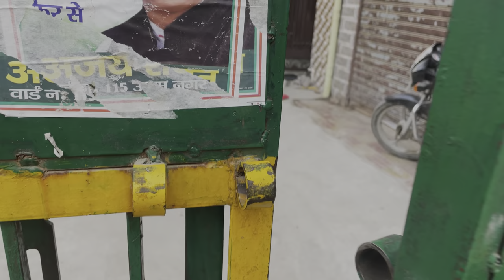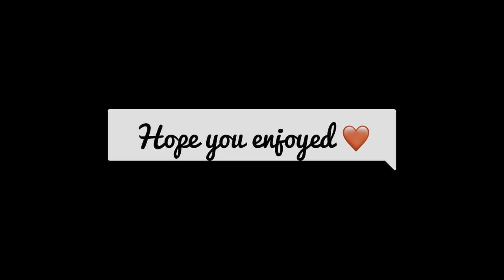Ye kya ho rha hai aaj😢||vlogsecond|| challenge bhi khrab ho gya..